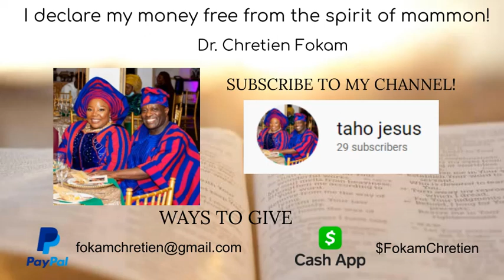I declare my money free from the spirit of mammon! | Dr. Chretien Fokam